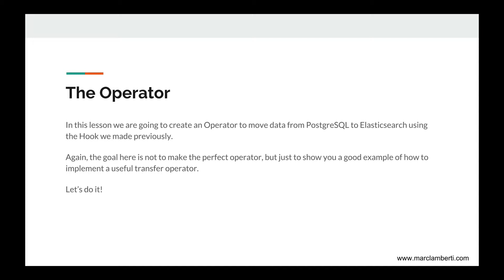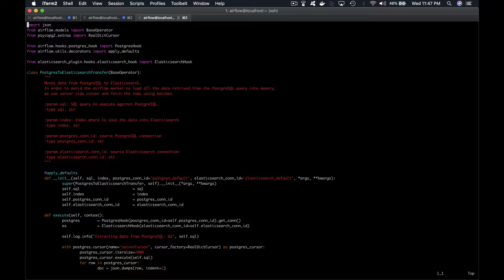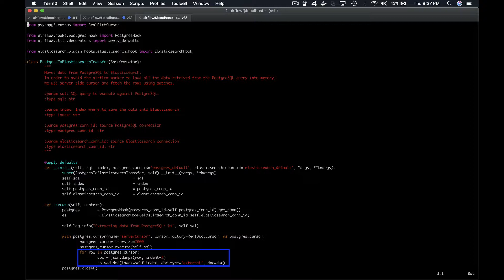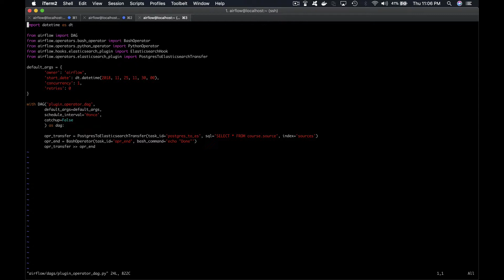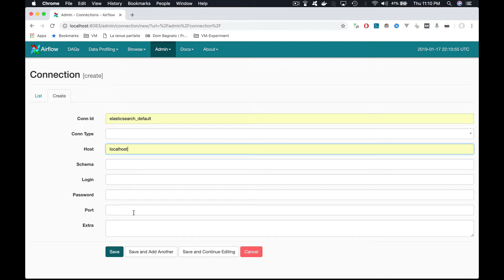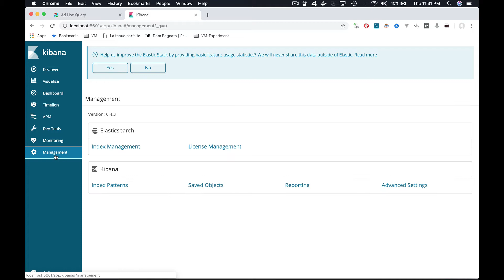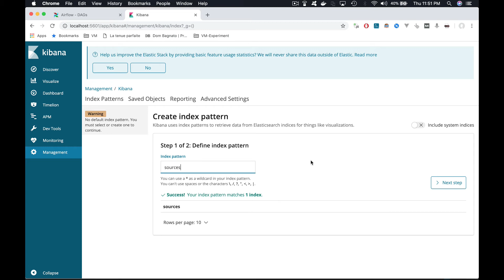Apache Airflow | How to Create an Operator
👍 LIKE IF YOU WANT MORE FREE TUTORIALS :D

Hello Guys!

In this video, we are going to learn how can we create our own transfer operator in Apache Airflow in order to move data from PostgreSQL to Elasticsearch.

If you want to access to the full course at a special price and learn a lot more about Airflow go right here ➜

Do not hesitate to ask in comment if you have any questions or suggestions